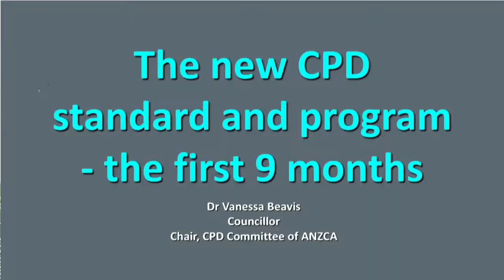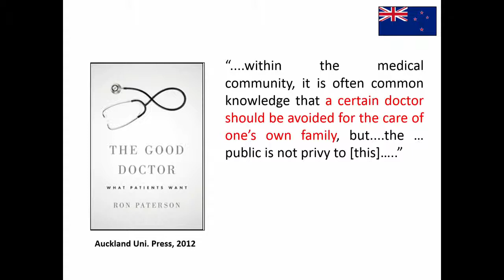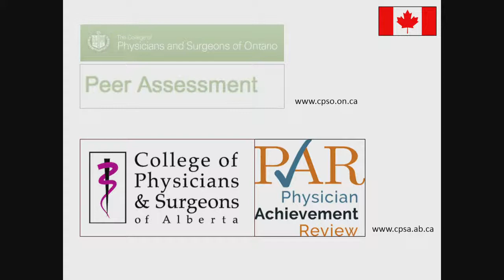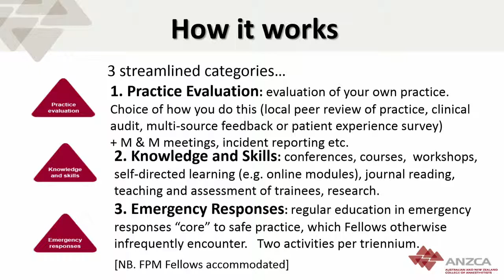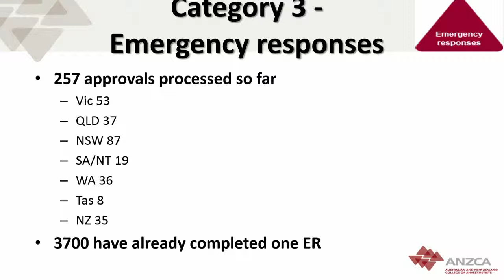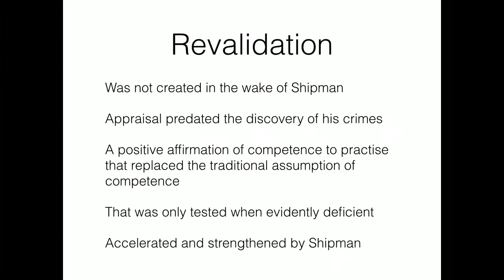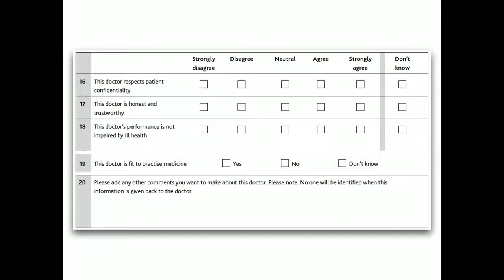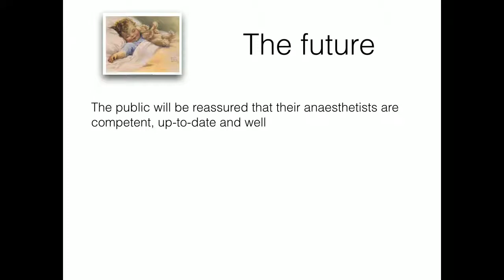NSC 2014 Continuing Professional Development and Revalidation Forum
Dr Lindy Roberts - The Changing Practice Environment and the Revalidation Conversation
Dr Vanessa Beavis - New ANZCA CPD Standards and Program: The First Nine Months Experience
Dr William Harrop-Griffiths - The Revalidation Experience in the United Kingdom: Welcome to my nightmare

Chair - Dr Richard Grutzner